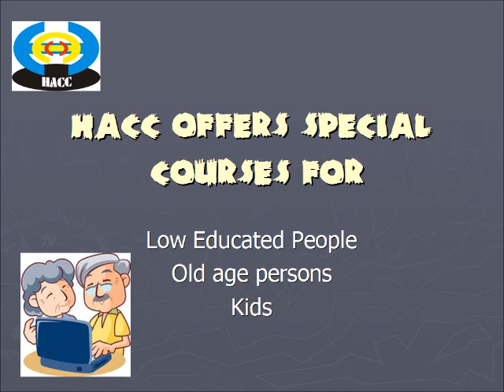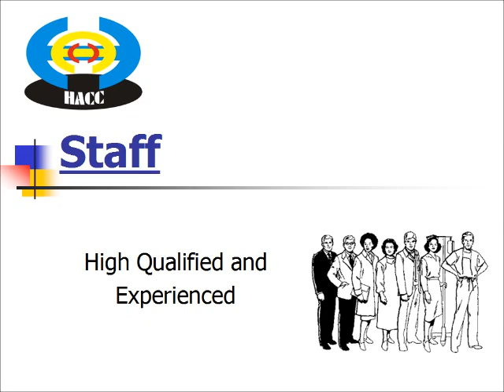HACC Nowshera Road Gujranwala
HACC the best Institute (Academy) of Nowshera (Noshehra) Road, Gujranwala.
SIr  Professor Tariq Mehmood (Khan)  SIRF TUM S/O Hakeem Muhammad Ashraf. Lecturer & Administrator Computer Department Government (Govt.) Islamia Post Graduate College Gujranwala Pakistan. College Road.
No.1 Academy (Institute , College , Tuition Centre )of computer Science and short courses. in the world,
Zahid Mehmood BSC Math.
M. Ashraf Dawakhana Mohallah Rehmat Pura.
F.A , FSc. ICS, I.Com, B.Com Metric 9th, 10th Classes.